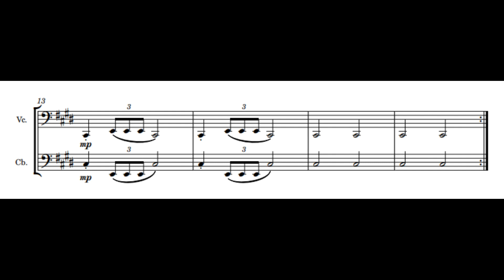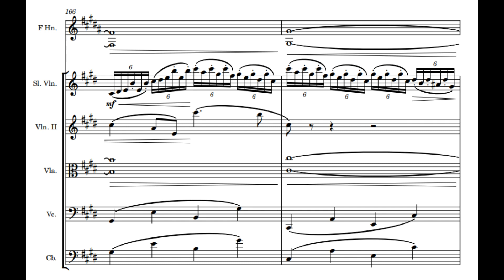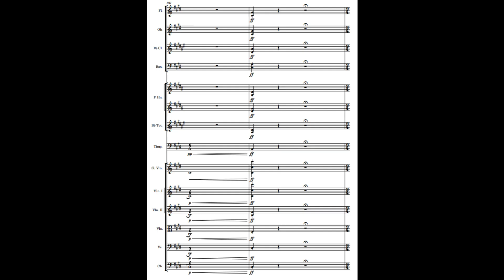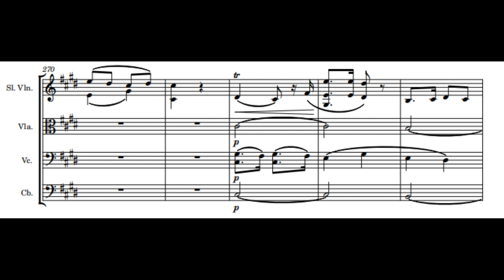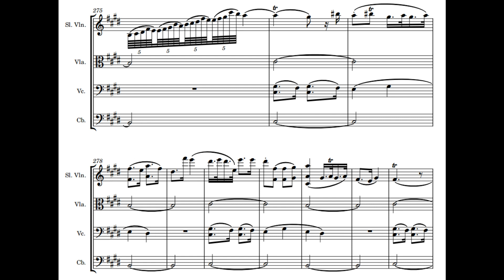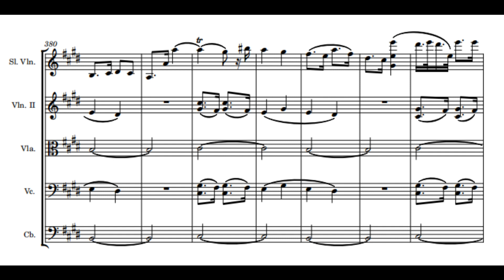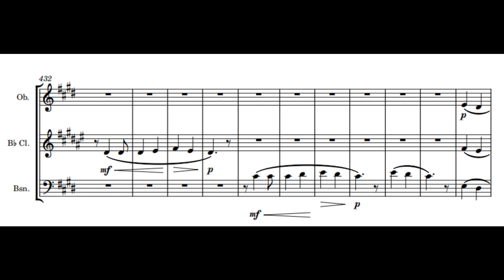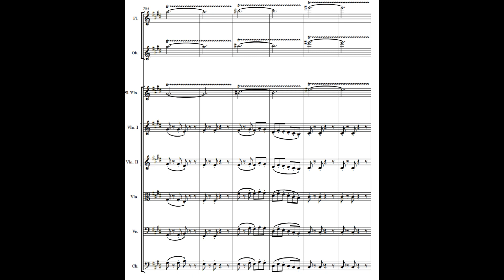R.Haracı - Violin Concerto No.2 in E major, Op.110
I. Presto - Andante [0:00]
II. Lento assai [8:15]
III. Prestissimo [25:11]